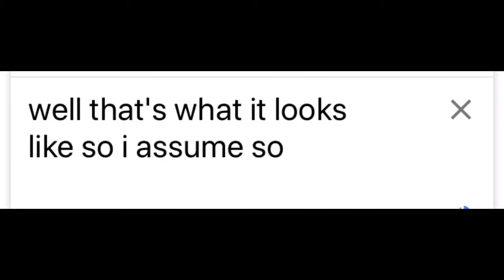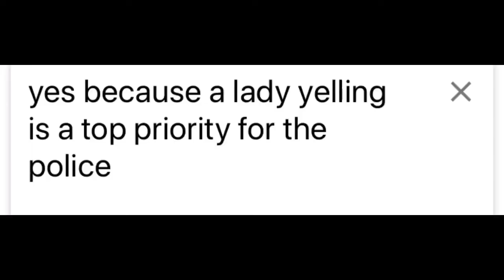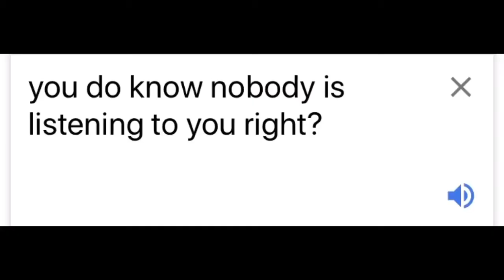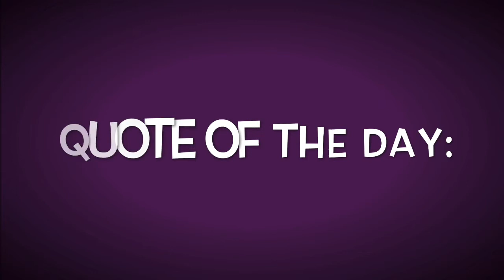Everything Wrong With Dance Moms Season 1 Episode 1 in 4 Minutes or Less